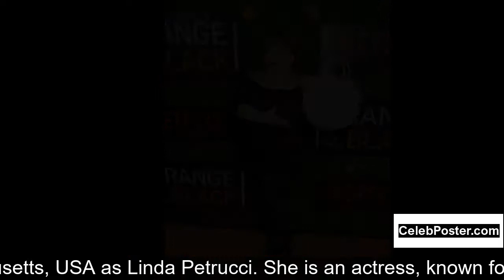Lin Tucci biography